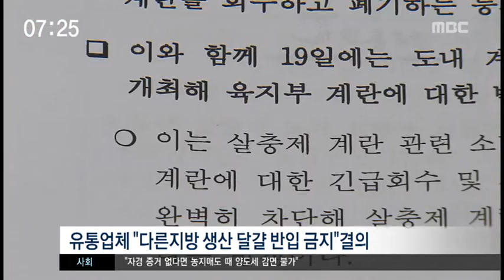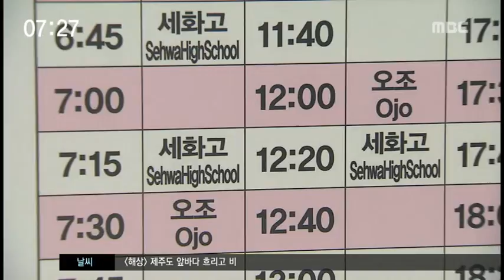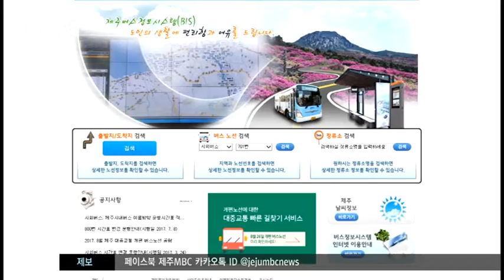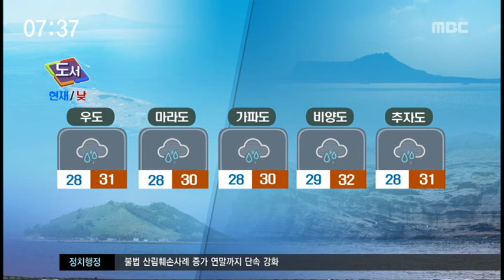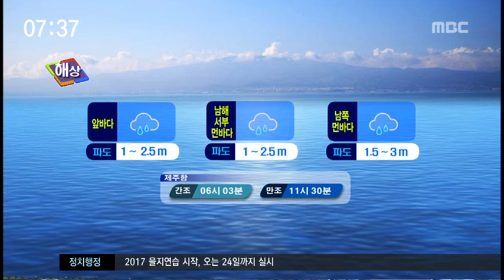제주MBC 뉴스투데이 2017년 8월 22일(화)